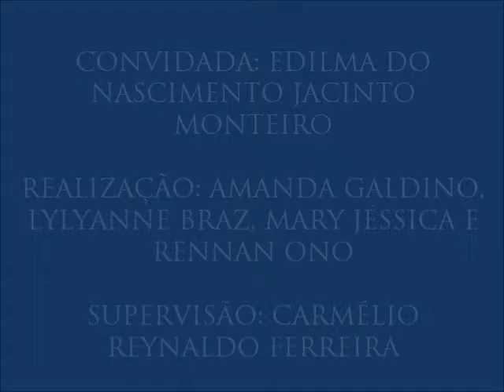IV Colóquio de Diversidade Cultural, com Edilma Monteiro - 14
14 – Representação da cultura cigana na ficção
- Edilma fala sobre os estereótipos acerca dos grupos ciganos na teledramaturgia.
- 14º vídeo do IV Colóquio de Diversidade Cultural, realizado no dia 25 de agosto de 2016 com a pesquisadora Edilma Monteiro, organizado por Amanda Galdino, Lylyanne Braz, Mary Jéssica e Rennan Ono para a disciplina Jornalismo, Cidadania e Direitos Humanos do curso de Jornalismo da UFPB. Supervisão: Carmélio Reynaldo Ferreira.